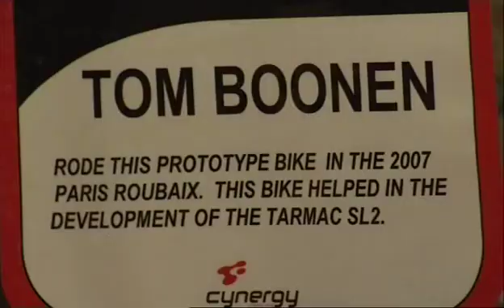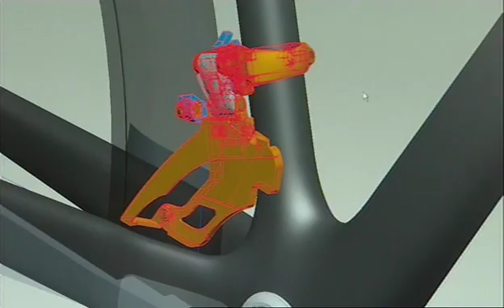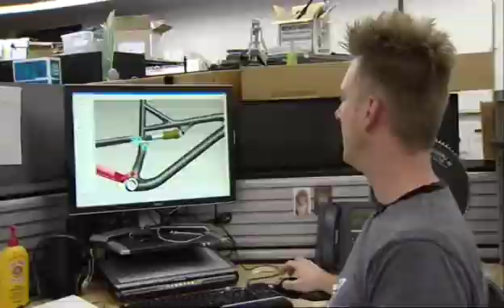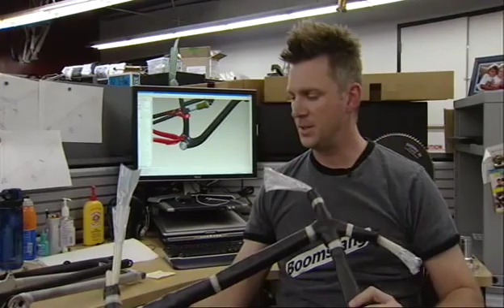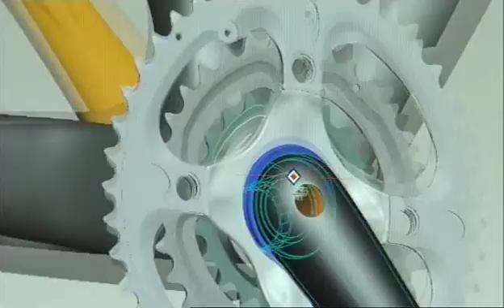Wielerland - Carbon Fiber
Dutch TV piece about Specialized's use of carbon fiber and our engineering process.